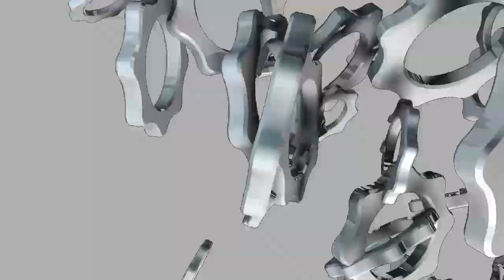Science Friction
Sackboy: A Big Adventure 1